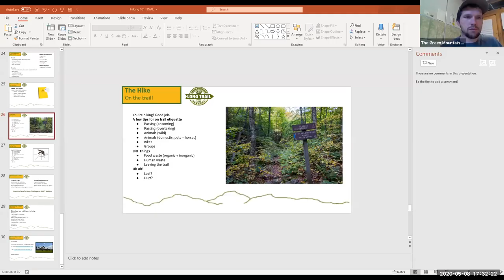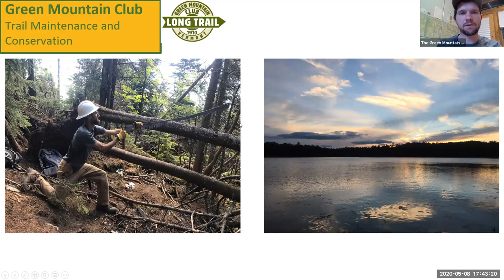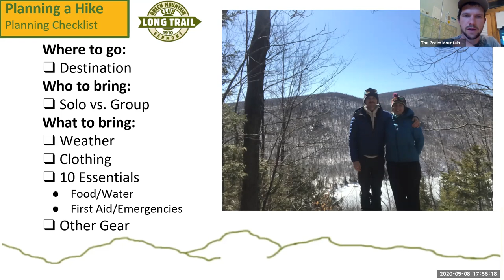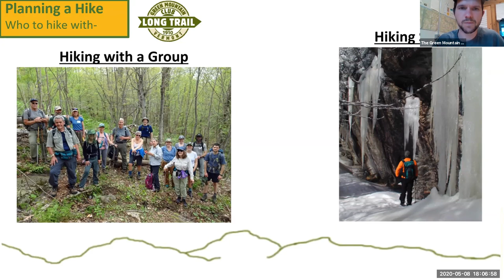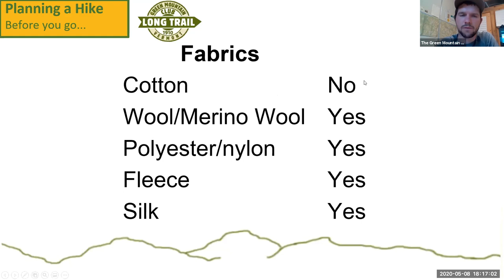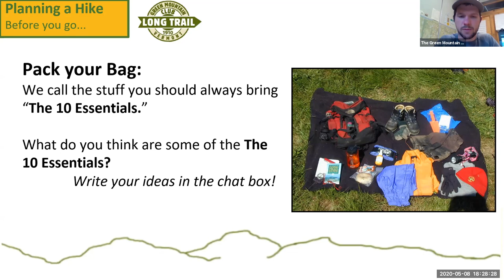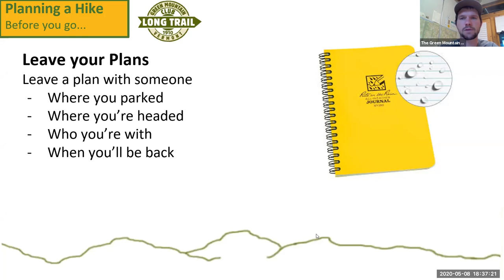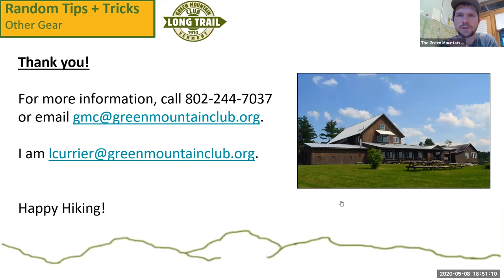Green Mountain Club Hiking 101 Workshop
Friday, May 8, 5:30 PM – 7:00 PM

Whether you’re looking to summit your first mountain, thru-hike the Long Trail or just visit the park next door, you’ll do it by hiking. Join the Green Mountain Club for this back-to-the-basics online workshop to learn everything you need to get started, including but not limited to physical fitness, planning a hike, solo vs. group hiking, Leave No Trace and proper gear. The Green Mountain Club is Vermont’s go-to source for hiking information in Vermont, and you’ll leave this workshop a better prepared and equipped hiker.

Instructors: GMC Education Staff